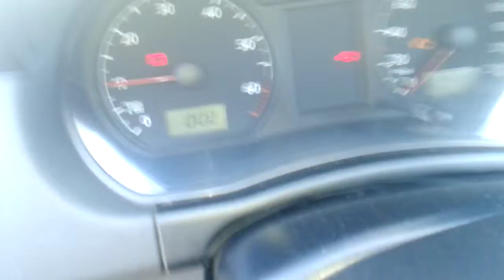VW Pollo 1 4MPI 55kw 2002(9)